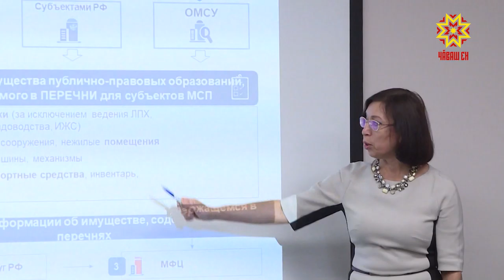Спорт аталанăвĕ пирки семинар иртрĕ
Чăваш Республикин физкультурăпа спорт министерстви пĕлтернĕ тăрăх регионта пурăнакансен 45 % сывă пурнăç йĕркине пăхăнса пырать. Вĕсен йышне тата та ӳстермелли майсене çак кунсенче семинарта сӳтсе яврĕç.